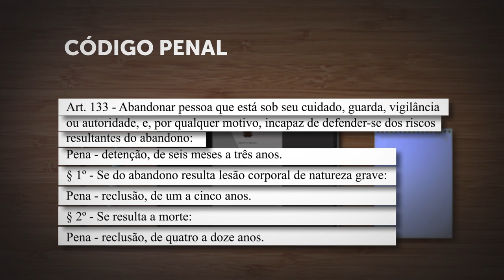Quinta Turma nega trancamento de ação penal por abandono de incapaz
A Quinta Turma do Superior Tribunal de Justiça (STJ), por maioria, afastou a ocorrência de constrangimento ilegal e manteve o andamento de uma ação penal por abandono de incapaz com resultado morte. Seguindo o voto do ministro Joel Ilan Paciornik, o colegiado entendeu que, uma vez comprovada a materialidade e havendo indícios mínimos de autoria, não é possível interromper o curso do processo por meio de habeas corpus.